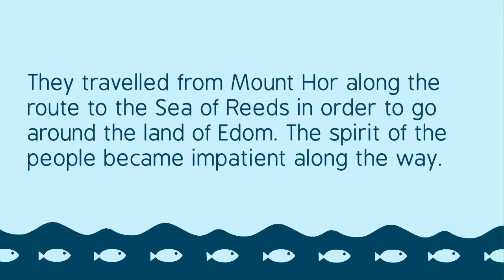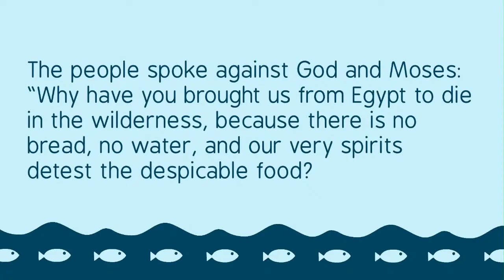Being a Salmon in a Sea of Catfish: Richard Freeman - July 9 2022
Weekly Shabbat Service
Congregation Beth Messiah